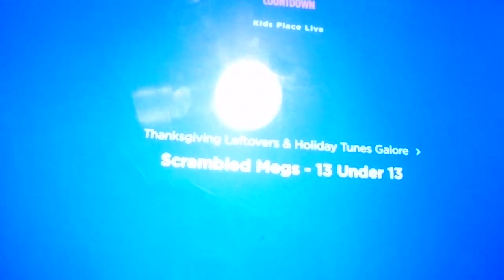Scrabble Megs 13 under 13